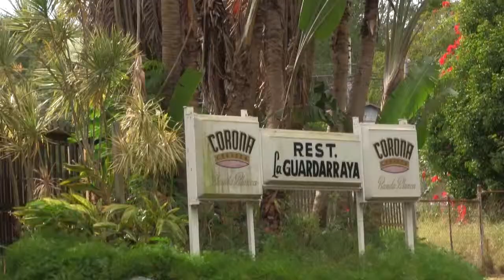PaPuertoRico Puerto Rico Video Answers by Walter Rivera Santos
La Guardarraya Can-Can Pork Shop, original creation by Don Juan Vera Martinez back in 1959. WalterSites, PaPuertoRico visited them Friday 10th January 2014.